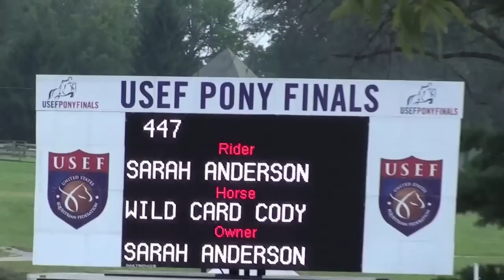˙∫. USEF Pony Finals 2011 .∫˙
Wild Card Cody and Sarah Anderson at the 2011 USEF Pony Finals in Lexington, KY.  Scored a total of 227.0 (≈76 average) from the three judges, taking 22nd place in the over fences phase out of 107 Large Ponies.

Such a bummer about that big rub jumping in to the last diagonal line, out score would have been higher without it, but thats okay, it was still fun :D

-appieponies :)